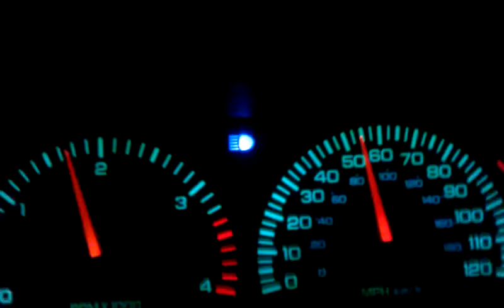October 14, 2011 6:19 PM